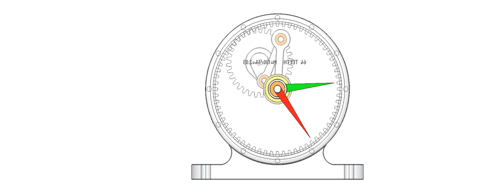EXPERIMENTAL CAT & MOUSE GEAR BOX TYPE 1 (internal planet gear) - I